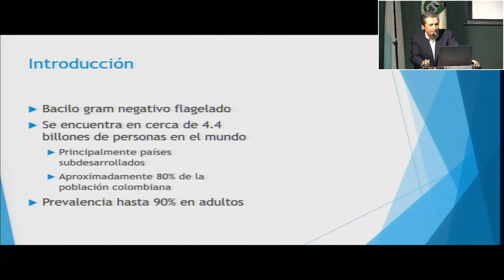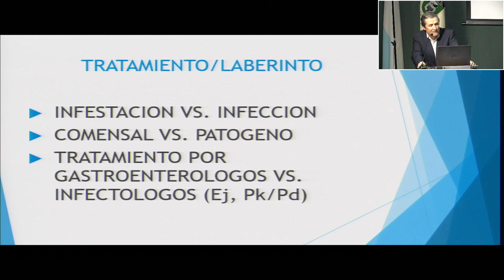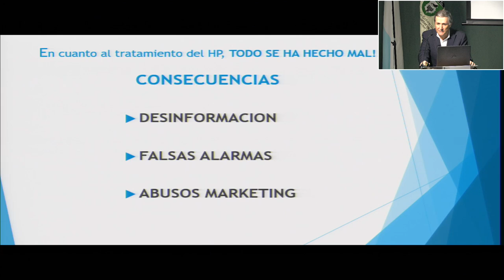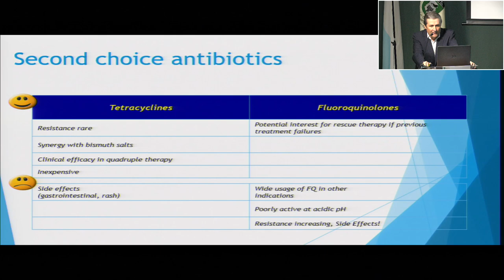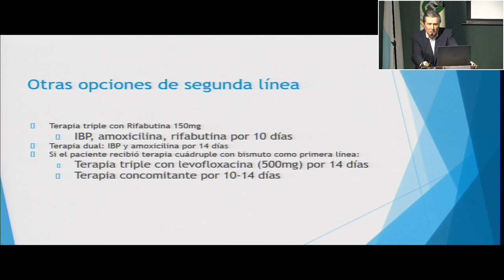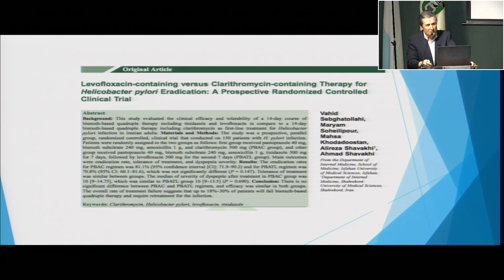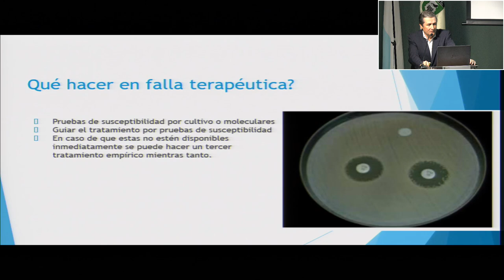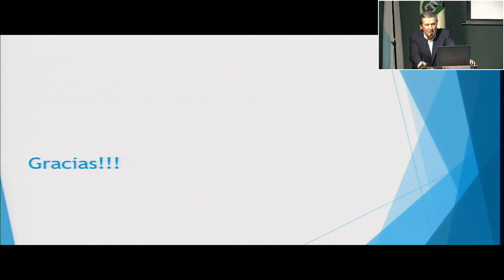6 Mujer de 29 años, tercer ingreso a urgencias por dolor epigástrico. ¿Qué hacer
Memorias Curso de Urgencias en Gastroenterología
Santa Marta